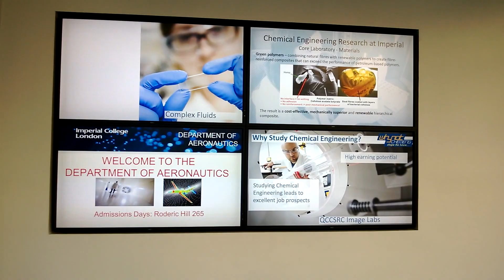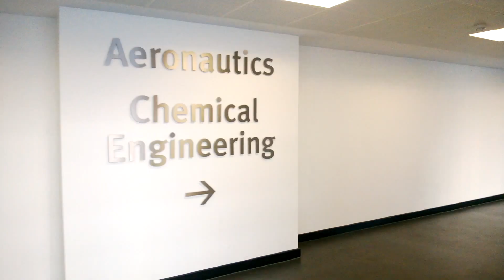Department of Chemical Engineering, Imperial College London